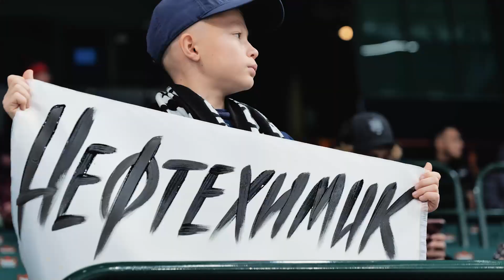Обзор матча «Ак Барс» - «Нефтехимик» с комментариями болельщиков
Вашему внимание обзор вчерашнего дерби с "Ак Барсом" с комментариями наших болельщиков, которых мы встретили на трибунах